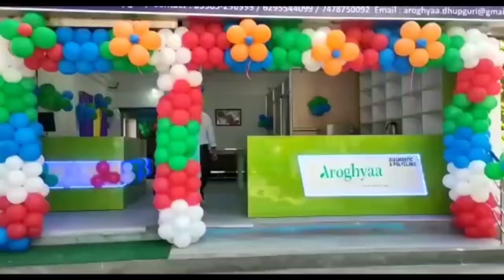শুরু হল পৌরসভার প্রথম দুয়ারে সরকার কর্মসূচি